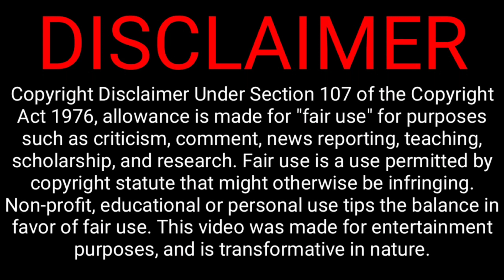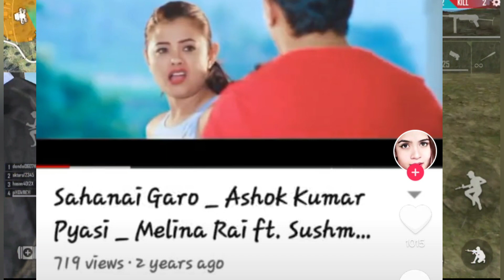Fight between Sushma Karki and Pooja Sharma| The reason behind the war between two Nepali actresses.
Sushma karki and pooja Sharma fight. Today we are gonna talk about the wr between pooja sharma and Sushma karki. Clips are taken from Ramailo Chha youtube channel.
Voice: Baadal
Gameplay: Garena Free Fire
Topic: Sushma karki and pooja sharma
Clips: Ramailo Chha (Utsav Rasaili)

Hello guys! I am baadal. We try to provide you videos about Nepali hiphop community (NEPHOP). We also talk about different Nepali rappers in our video. Love you all. Peace!